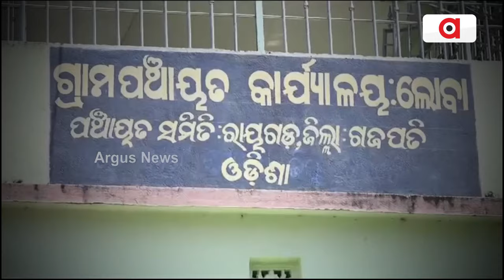ମିଛ ପ୍ରଚାର ବନାମ ସତ ପକ୍କାଘର || Gajapati Development Problem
ପୂର୍ବ ସରକାରଙ୍କ ପକ୍କାଘର ପ୍ରତିଶ୍ରୁତି ପ୍ରତିଶ୍ରୁତିରେ ଅଟକି ରହିଗଲା । ସ୍ବାଧୀନତାର ଦୀର୍ଘ ବର୍ଷ ପରେ ଆଜି ବି ଏମିତି ଏକ ଗାଁ ରହିଛି, ଯେଉଁଠି ଲୋକଙ୍କ ଭରସା ପଲିଥିନ, ଟିଣ, ଛପର କୁଡିଆ ।  ଆମେ କହୁଛୁ ଗଜପତି ଜିଲ୍ଲା ରାୟଗଡା ବ୍ଲକ ଲୋବା ପଞ୍ଚାୟତର ଜାଲ୍ଲୋ ଗାଁର 200 ଆଦିବାସୀ ପରିବାରର କଥା ।